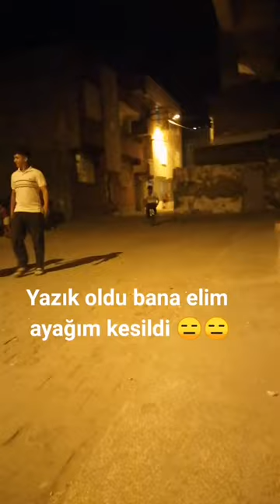diy Bi beğeniyi çok görmeyin neredeyse sakat kalıyordum diyarbakır seyrantepe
diy Bi beğeniyi çok görmeyin neredeyse sakat kalıyordum diyarbakır seyrantepe keşfet tiktok @fatos_tan21 @ugur.can21 @zilan.xd @gamzetastekin17 @aysenur_